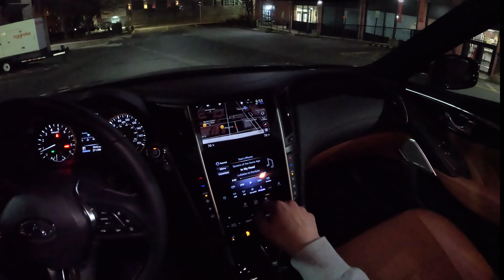2023 Infiniti Q50 | POV Night Drive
2023 Infiniti Q50 Sensory AWD POV night drive, city drive, highway drive using adaptive cruise control, LED headlights performance.

The Q50 is a luxury compact sedan, which competes with cars like an Audi A4, BMW 3 series, Mercedes-Benz C class, Genesis G70, Volvo S60, Lexus IS, Cadillac CT4, or an Alfa Romeo Gulia. There is also a performance, 400-hp Red Sport variant available.

00:00 - Interior & Exterior
04:06 - City
05:25 - Highway
09:16 - Suburbs

Engine: 3.0L twin-turbo V6 | 300 HP | 295 lb-ft of torque
Transmission: 7-speed conventional automatic | AWD